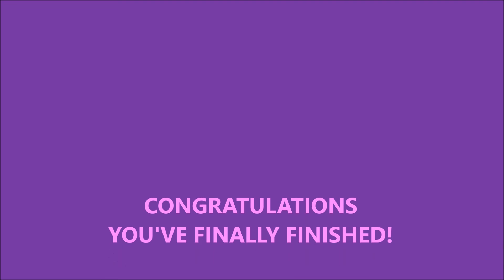Easter Courier Part 6 Laboratory Of Time Ghost Tales